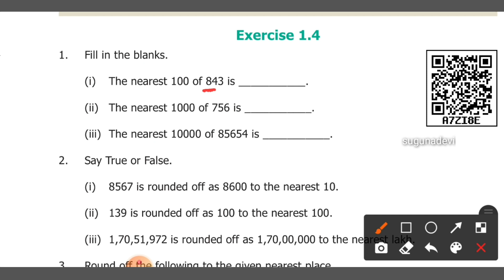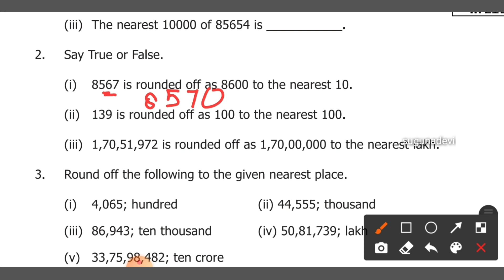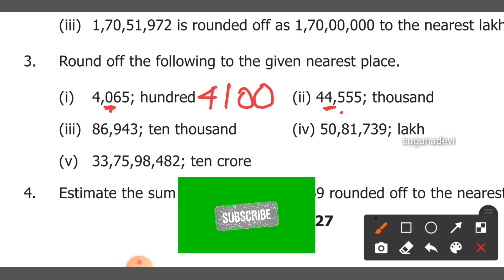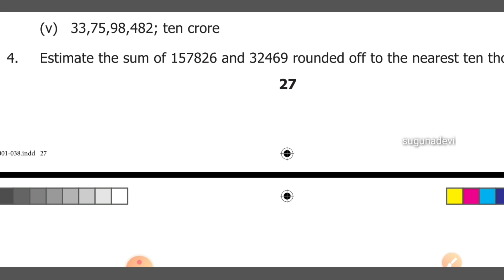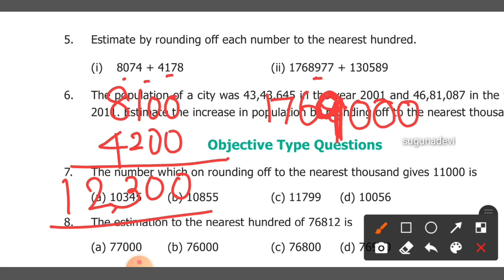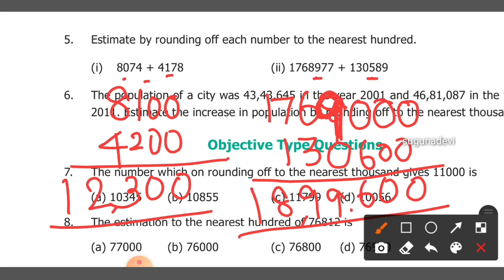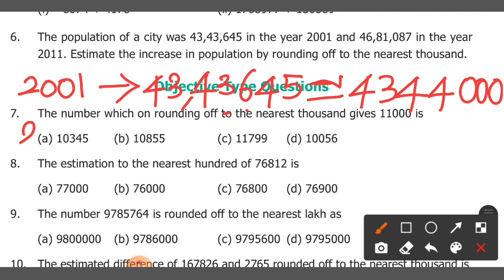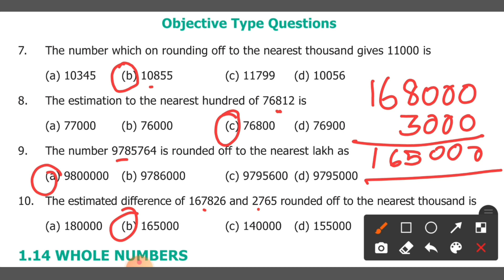6 th maths numbers ex 1.4 full exercise l TN new syllabus l chapter 1 term1 em